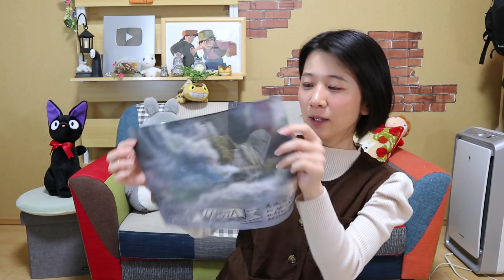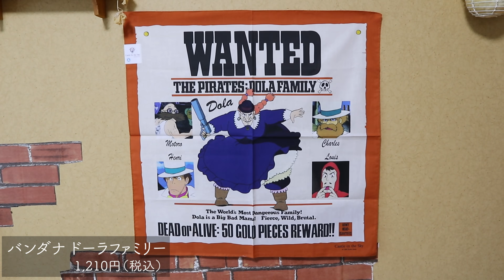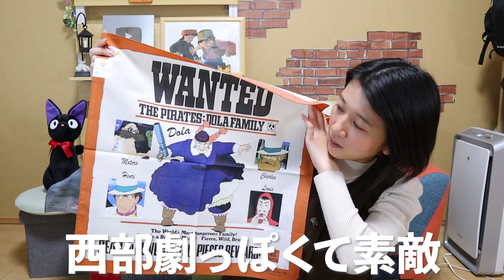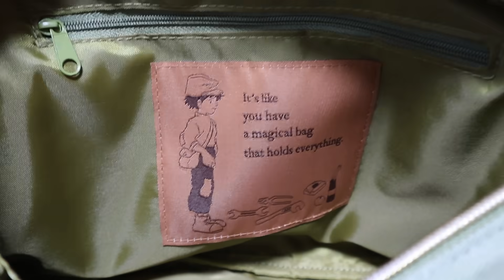【購入品】ラピュタ最新グッズ！完売必至の幻グッズが最高すぎてやばかった...!!!【ジブリ】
本日のお知らせで、
オンラインショップにて一部商品の再販と事前予約を受け付けることが決定したようです！☺️
買えなかった！という方も、